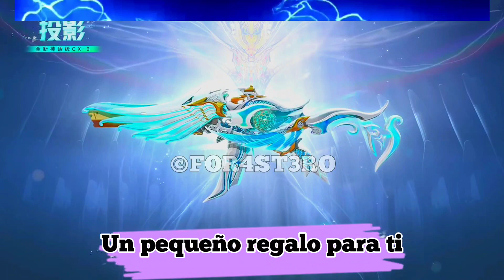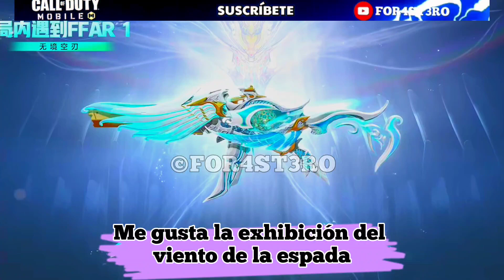EXCLUSIVO⚠️DIÁLOGOS CON OTRAS MÍTICAS 🤯 SERÁ LA PRIMERA! NUEVA CX9 MÍTICA, DIÁLOGOS EXCLUSIVOS subt.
🔵LINK DIRECTO AL GRUPO WHATSAPP ZONAXPRESS

❤️SI TIENES BINANCE PUEDES DONAR TAMBIÉN 🙏👇👇

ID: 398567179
FOR4ST3RO

🚨 NUEVO GRUPO TELEGRAM 🚨

EM2 Pineapple Crush Zoe Trophical Flora Striker 45 Sharp Fins Bulldozer Shark Warrior Mythic AK117 Grim Ending & Nyx Death Knell Legendary BY15 Boba Blaster Keegan Paint Baller HBRa3 Rictus Arc QQ9 Moonlight EM2 Pineapple Crush Zoe Trophical Flora RPD Mahogany Shooter Surf Warrior ICR-1 Girls Frontline M4 Girls Frontline Season 7 Battle Pass Season 7 Lucky Draws Season 7 Crates Season 7 Bundles Battle Pass Vault BP Vault Season 7 Lucky Draws Season 7 Crates Season 7 Bundles Mythic AK117 Season 7 Battle Pass Season 7 Lucky Draws Season 7 Crates Season 7 Bundles Battle Pass Vault BP Vault Season 6 Lucky Draws Season 6 Crates Season 6 Bundles Templar Couteau's Oath PP19 Bizon Oath's Defiance Fiona St. George Flamewing Grau 556 Burned Soul Crash Steel Sovereign Kilo 141 Legion's Spear Artery Lady Rowan XPR-50 Broken Will MAC10 Bast Idol Salah Death's Scion Umber Cloud Draw KSP 45 Jolted Radio Alias Signal Jammer Constillation Mythic Drop Mythic EM2 Eclipse Phaser Neon Paint Draw RUS 79U Custom Job David Mason Bandit Bright Gold Mythic Drop Mythic FFAR1 Bright Blade Kui Ji Faded Shadow Mythic Templar Liquid Light Draw Krig 6 Slick Chrome Scylla Street Sentinel MAC-10 Bast Idol Legendary Krig 6 Slick Chrome Scylla Street Sentinel Mythic FFAR 1 Bright Blade Kui Ji Faded Shadow RUS-79u Custom Job Draw David Mason Bandit KSP 45 Jolted Radio Alias Signal Jammer Clean House Draw Legendary Captain Price J358 Heavy Handed Kevin Durant Draw LAPA No 35 Chaos & Order Mythic Drop Mythic Redux Oden Divine Smite Prophet Arbiter Astronomy's Heart Draw AK-47 Moon Shadow Tempest Blade of Twilight Kevin Durant Legendary LAPA Phoenix Inferno Lucky Wheel Legacy Type 25 Portnova Ghost Aquatic Fusion Draw Legendary Manta Ray Light's Echo Volcanic Ash Draw OTs 9 Malebranche Lazarus Demonic AK-47 Moon Shadow Tempest Blade Twilight Chaos Order Redux Mythic Oden Divine Smite Templar's Shadow Iron Mask Legacy Type 25 Phoenix Inferno Portnova Ghost Seeing Double Draw Writing Walls Draw HDR Persuasion Klepto Sound Obsession Draw Peacekeeper Vivid Notes Artery Rhythm Shock Magenta Shocks Draw Dark Beats Draw CR-56 Twisted Visions Balanced Brilliance Mythic Drop Mythic QQ9 Dual Kinetics Rockin The Block Draw Legendary M4 Iron Song Killgore Vengeful Flames Dark Gunman Mythic Drop Mythic Holger 26 Dark Frontier Kreuger Black Hat Triple Threat Draw Nyx Starstruck HS0405 Songstress Snowstorm Draw Maddox Avalanche Kestrel Snowfall Busted Fate Draw GKS Mystic Cards Demir Dark Spell Ultraviolet Mythic Drop AK47 Radiance Scylla Light Runner Dragonfire Draw MAC 10 Dragon's Might Shadowfall Cute As A Carrot Draw M13 Carrot Cutie Scylla Adamant Blade Flaming Lotus Mythic Drop Mythic DL 033 Lotus Flames M13 Carrot Cutie Dragon Fire Draw MAC10 Dragon's Might Opera Assassin Draw AS VAL Beijing Operation Oracle's Tech Draw Dingo Scarlet Oracle MX9 Heartless Prestige Temple Keeper Lucky Box Lost Samurai Lucky Box Golden Ultraviolet Mythic Drop AK47 Radiance Scylla Light Runner Mythic AK47 Radiance Legendary HS0405 Mythic DLQ33 Lotus Flames Smash Smash Draw PP19 Bizon JINGLE-55 Cosmic Silverback New BR Class Holiday Redux Draw DLQ Holidays AK117 Holidays Doggfather Holiday Draw DLQ Bass Booster KRM 262 Ejector Mythic Kilo 141 Demonsong Rock and Requiem Mythic Drop Price Kilo 141 Demonsong Urban Tracker Kryptis Dominion Mythic M13 Morningstar Ghost Azrael Draw Urban Tracker Event In Garena Free CP Event AK47 Dark Gunman Mythic Drop Type 25 Steel Blue Witch Doctor Beta Call of Duty Mobile S9 Call of Duty Mobile Battle Royale Mode New Battle Royale Class New mode, Blitz Battle Royale Class, CODMobile S8 2021 new MP map Laughter crates lucky draws Season 6 bundles Season 6 crates Season 6 lucky draws Season 6 Call of Duty Mobile Season 6 Call of Duty Mobile S5 Operator Skill New Operator Call of Duty Mobile Battle Royale Battle Royale Class Frank Woods American Bulldog Detente Mace Armorer AK47 Frostbrand Magma Eruption Firebreak AK117 Holidays DLQ Spectre Dark Side Nikto Huntress Gunzo Call Duty Mobile Battle Pass BP Anniversary Upcoming Draws Dataminers Hole iFerg BobbyPlays Hawknest Squally cod mobile unlimited cp generator cod mobile cod mobile season best guns season 6 best guns cod mobile free skins redeem codes mythic weapons username symbols cod mobile redeem code free 2020 emulator bypass cod mobile console unlimited cp mod apk cod mobile isolated map 60 fps 120 fps 6 finger cod mobile test